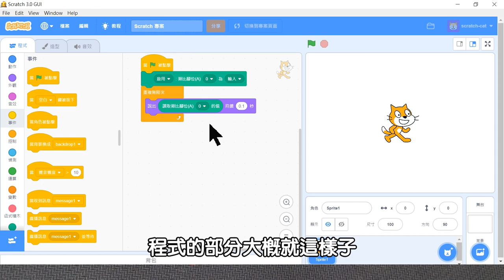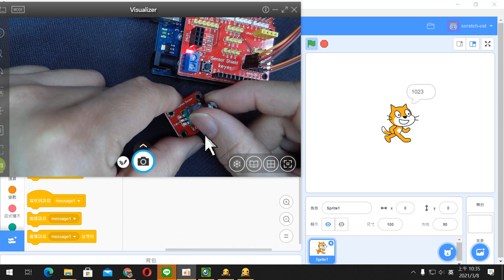ARDUINO─感測器類比輸入─可變電阻、電位計(字幕)